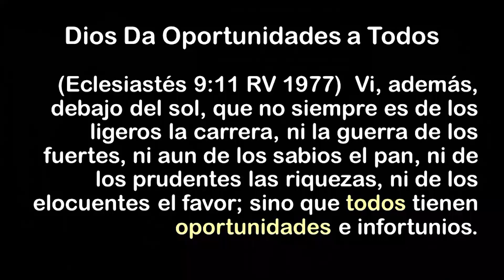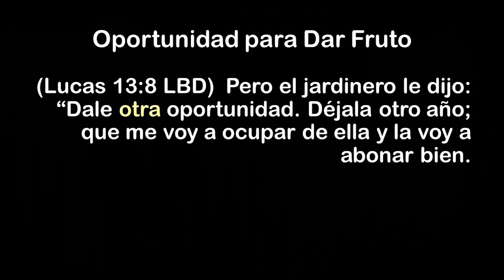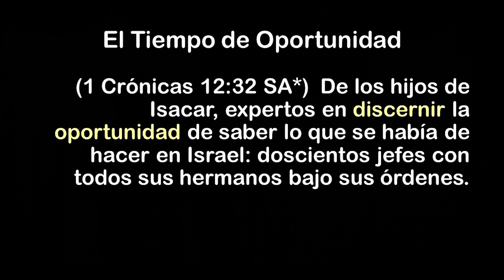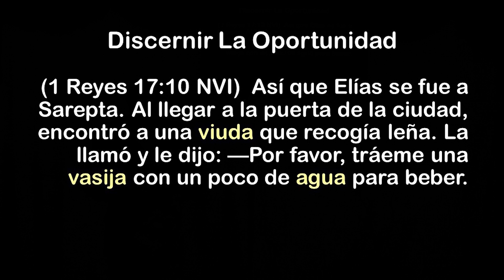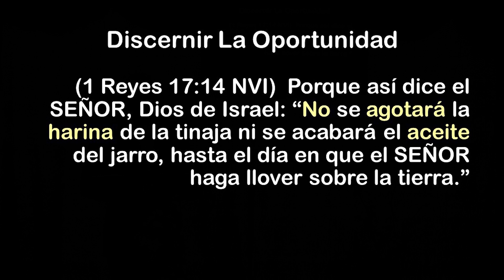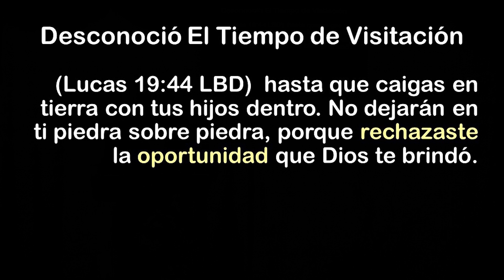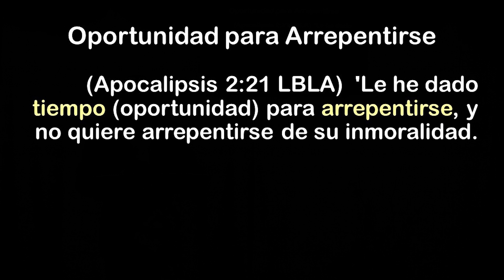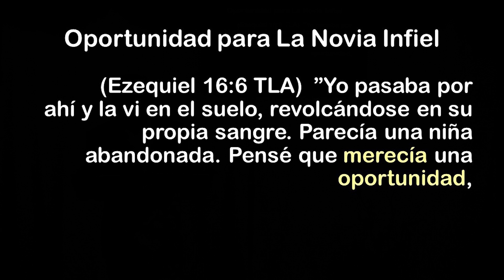El Dios de las oportunidades - Hermano Ariel Rivera - 2do. Servicio Sábado 16/05/2020